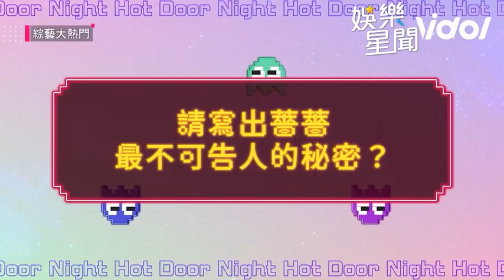EASON自豪「薔薔想嗨會找我」 憲哥一秒抓重點：確認是藥頭｜綜藝大熱門｜三立娛樂星聞